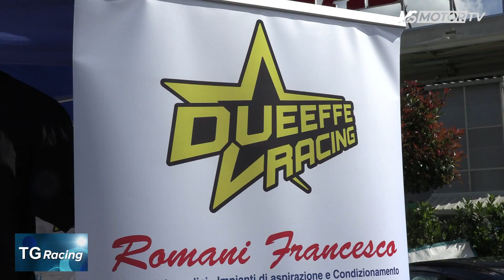TG Racing 2024, 26^ puntata, 2° servizio - MSmotorTV 11giu24 h19,55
DUE EFFE RACING 2024: EVENTO SOLIDARIETA' A MONSUMMANO T. (PT)